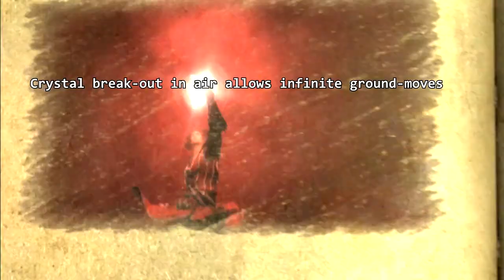Castlevania: LoS - Virtual Ground Infinite Jumps (tutorial)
Conditional infinite jumps in Castlevania: Lords of Shadow. These let you do various ground-moves in air infinitely, as if you were virtually on the ground.

Note: I wrote this in a rush, I'll come back and check it for errors etc.

I'll spare my theories as to why these work for another day, and just write instructions for each IJ:
1. Crystal break-out Infinite Jump.

2. Ledge-drop Infinite Jump:
Can be done from the very start of a new game: Do a ground attack off a ledge, drop a little, then launch, drop a little, launch (repeat).

Reliable method: Abort Ground Cutter off a ledge, buffer a Dagger throw (or start to break a Crystal before suddenly canceling it), launch, (pressing X once now, in air, helps with timing), drop a little, launch (repeat). You seem to drop less distance with this method. (?)

3. Shoulder Charge Infinite Jump:
Shoulder Charge IJ: Charge off a ledge, drop a little, launch, drop a little, launch (repeat).

4. "Slippery Collision" Infinite Jump:
Guillotine attack on Slippery Collision, (if you can't launch) drop off the collision, launch, drop a little, launch, (repeat).

If you can launch off the Slippery Collision, launch, (pressing X once now, in air, helps with timing), drop a little, launch (repeat).

Note that the amount of Slippery Collision you need for this is minimal, so even some tight corners and gaps around the place can be used to IJ.

5. "Special Collision" Infinite Jump:
Guillotine attack on "Special Collision", launch, (pressing X once now, in air, helps with timing), then launch, drop a little, launch (repeat).

6. Enemy Collision Infinite Jump:
Enemy Collision IJ: Guillotine attack on Enemy, launch, drop a little, launch, (repeat).

This seems to work on all enemies, but the bigger they are the better.

7. Plummet Infinite Jump:
Reliable method: while falling/plummeting, Guillotine attack, buffer Dagger throw, launch, drop a little, launch (repeat).

This has actually come in useful when exploring oob areas that have no type of floor from which to start any type of technique. You don't actually have to fall too far to start it, and your IJ gets you back up pretty fast.

I think I need to move on to a different game soon, maybe another week of testing. I'll see how I feel.